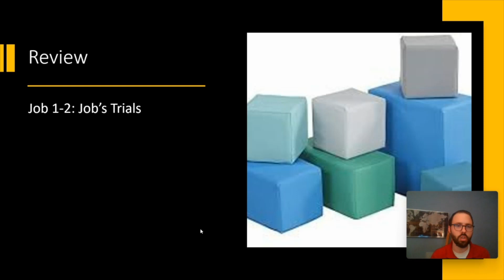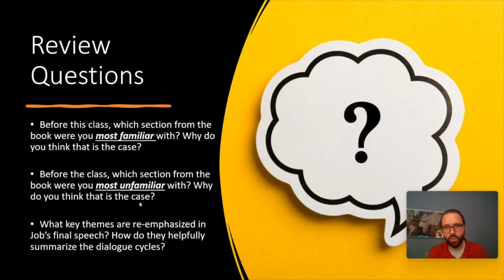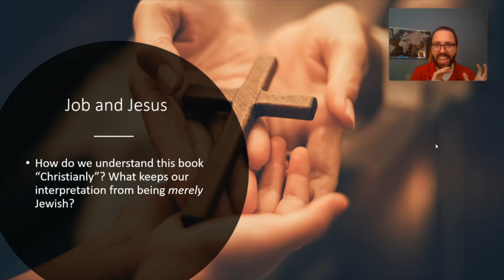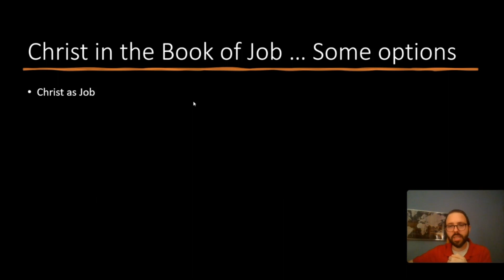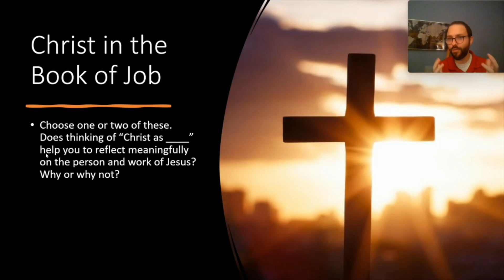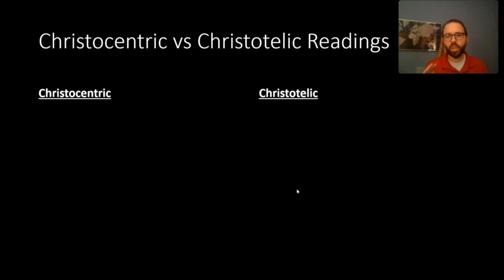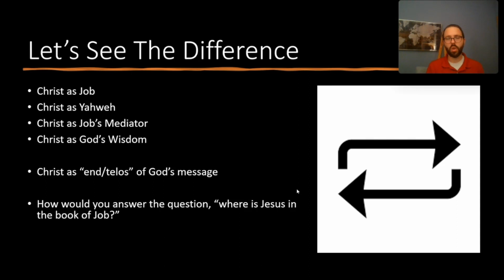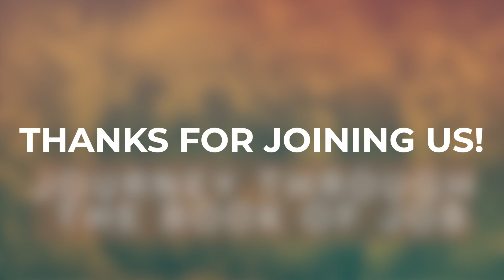11-6-22 | Journey Through The Book of Job | Sunday School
Heartland Evangelical Free Church's mission is to invite you to come to Jesus, follow him with joy, and serve him with passion. Please join us on Sunday mornings for worship, preaching, teaching, and fellowship!